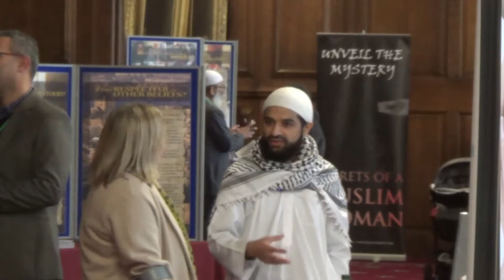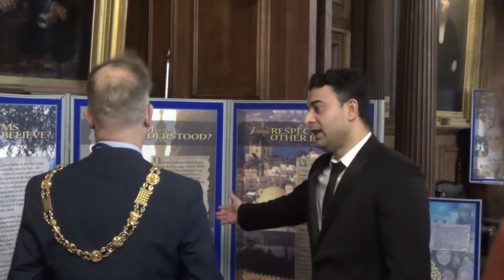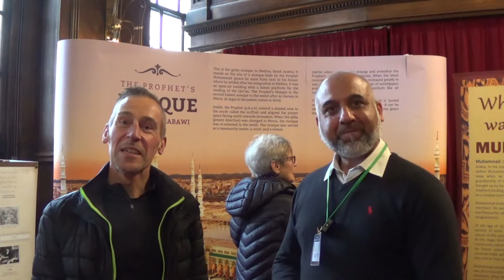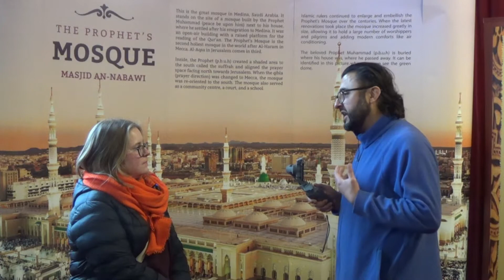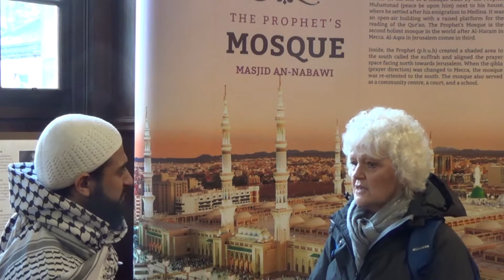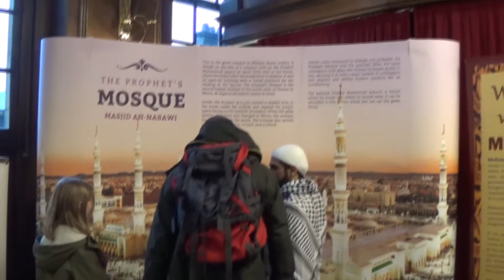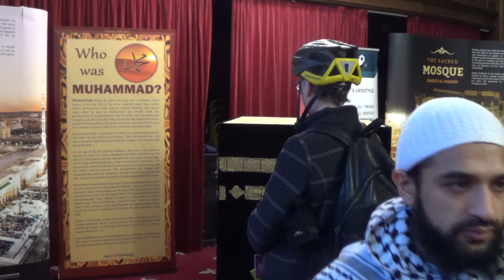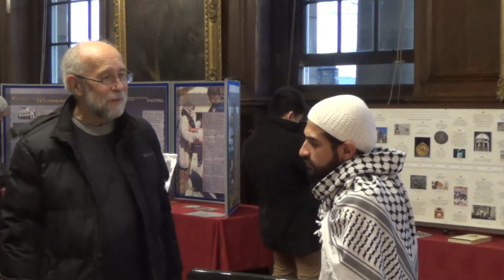LANCASTER MYMN LONG VERSION